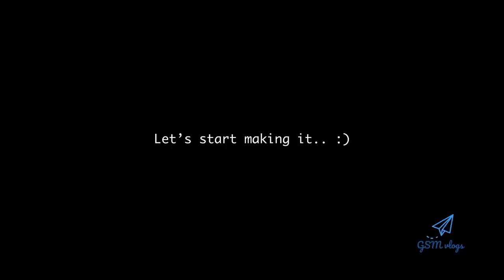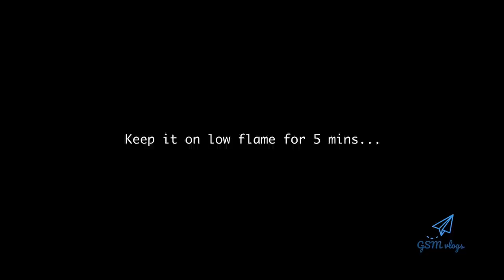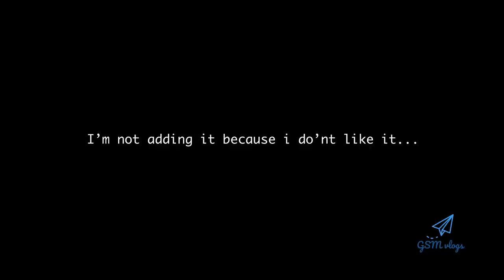How to prepare Rajma | fast rajma recipe ever | Vlog_03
Welcome to GSM vlogs Channel, In this Channel I share various kind of dishes/recipes in my style which is very simple to make with ingredients available at home and can be easily understood so that anyone and everyone can make it. I make Indian, Chinese, Delhi style, Mughlai, Sweets, bakery items and various other cuisines.

I live in UAE ( Sharjah ) and love making vlogs, short movies editing. I also love fitness .

I Graduated from BSC, Punjab Technical University , Jalandhar  and currently work as a Graphic Designer .

Also , Do let me know if you guys like the logo ?